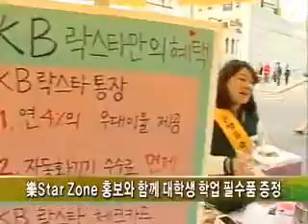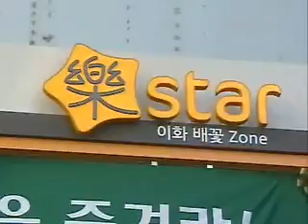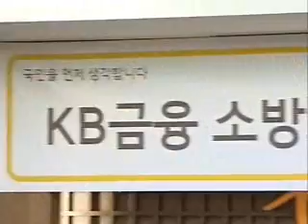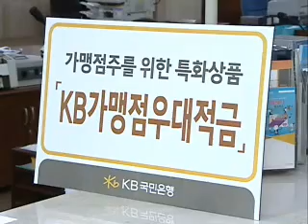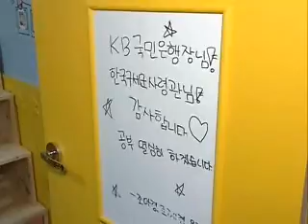2012년 3월 첫째주 KB국민은행 뉴스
2012년 3월 첫째주 KB국민은행 뉴스